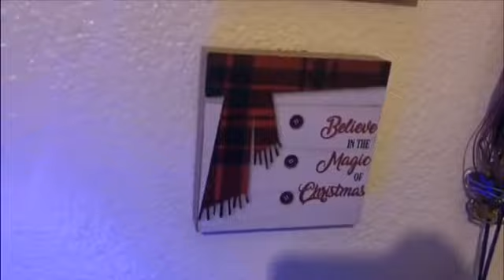Thanksgiving vlog 6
Happy thanksgiving beauty babes! I really tried my best to get this posted yesterday but better late than never guys hope you enjoy

Sc:lovlyadri